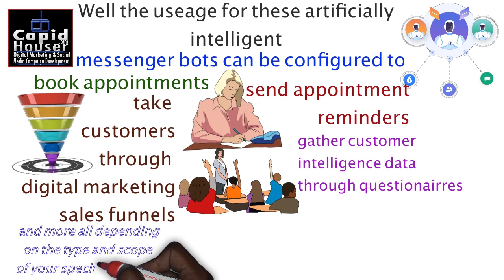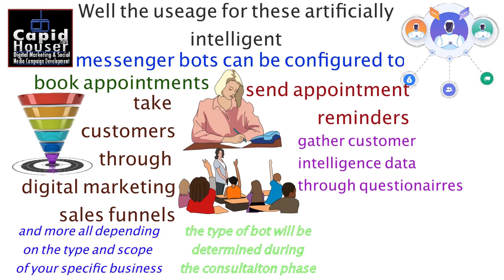chatbot Marketing Strategies - chatbot marketing agency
Many company owners, marketing and business development professionals wish to understand how they can effectively use artificial intelligence bots to interact with users who visit their website and;
what can they use these chat bots for as a core component of our business development strategy ?
Well the useage for these artificially intelligent messenger bots can be configured to book appointments, send those appointment reminders, take customers through digital marketing sales funnels gather customer intelligence data through questionairres and more all depending on the
type and scope of your specific business.

If you are looking for another other information regarding search engine and social media marketing
strategy development then please do check out some of our other marketing channels .